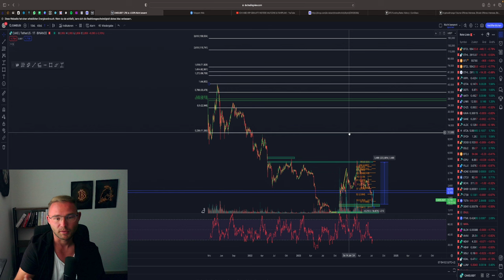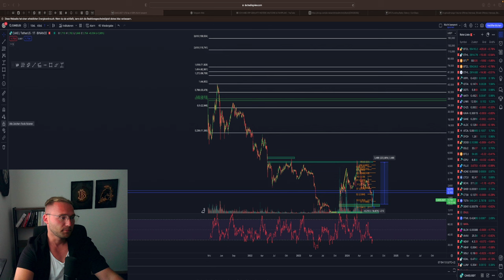PANCAKESWAP (CAKE)! DIESE KAUFZONE HAT ES IN SICH!💥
⏱Timesteps:
00:00 Abo, Kommentar & Like nicht vergessen
00:30 PANCAKESWAP ANALYSE

👉 TRADING LERNEN?
✉️ Geschäftliche Anfragen ✉️